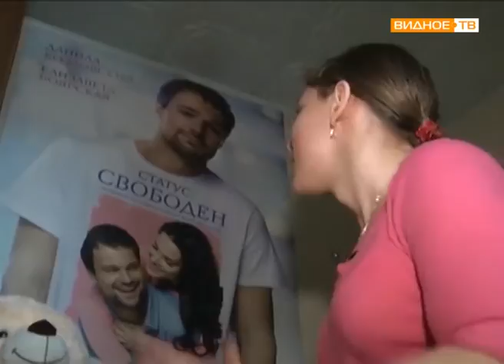"В гостях у Насти" - жить, преодолевая диагноз